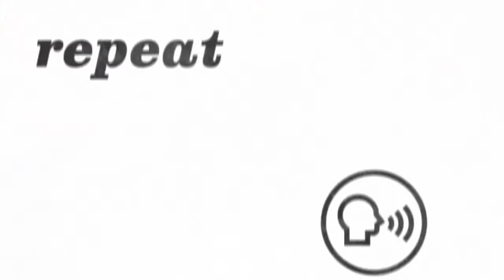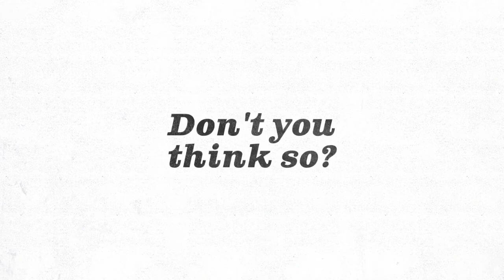SYNONYMS of "Beautiful" in English.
English advanced vocabulary lesson about other ways to say beautiful.